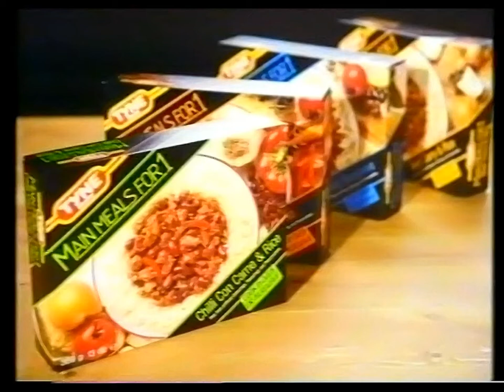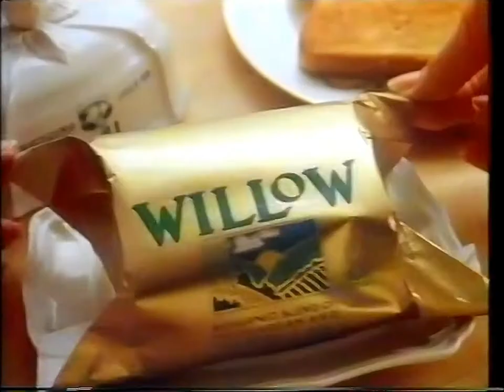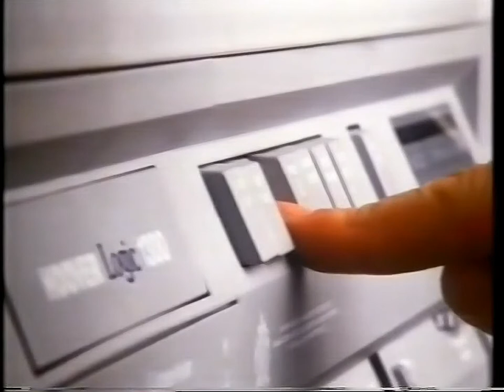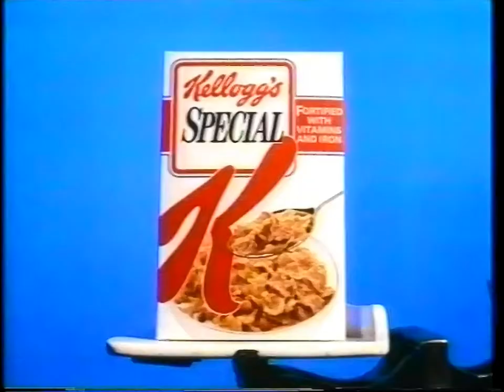TV Adverts | HTV (ITV Wales) | 1988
A little bit of nostalga for anyone who watched TV in the 1980s...

I've been working on a project whereby I've been digitising old video tapes that my family has recorded over the years; where TV adverts have been present its provided a window to the past, a reminder of how things once were when we only had 4 terrestrial TV channels.

These adverts aired in 1988 on HTV, which is now known as ITV Wales; in the UK at the time:

- Margaret Thatcher was PM
- Bank of England £1 Note ceased to be legal tender
- 50% of Men & 80% of Women working in London, earn less than the lowest sum needed to buy the cheapest houses in the capital
- Thousands of nurses and co-workers form picket lines outside British hospitals as they go on strike in protest against what they see as inadequate NHS funding.
- US President, Ronald Reagan visits the UK